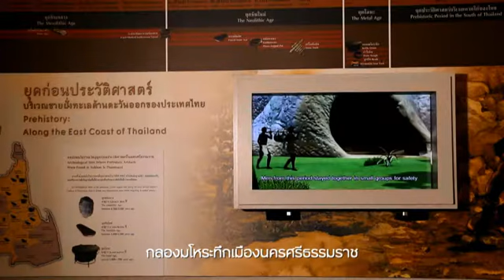ชุด : ยลพิพิธภัณฑ์ เกี่ยวประสบการณ์เพื่ออนาคต “กลองมโหระทึกเมืองนครศรีธรรมราช”